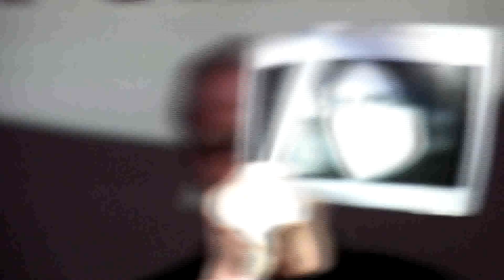2013 03 30 Adrian Maben Live at Pompeii - Chit chat with Oysters con i LUNATICS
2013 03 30 Adrian Maben Live at Pompeii - Chit chat with Oysters con i LUNATICS